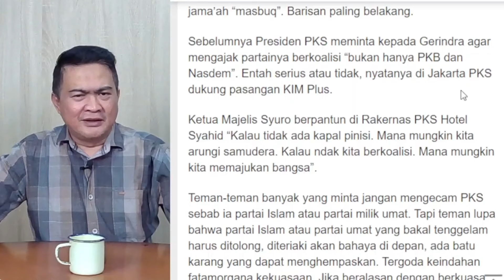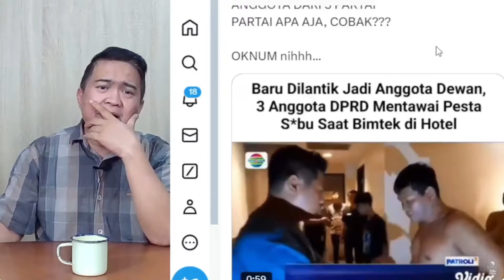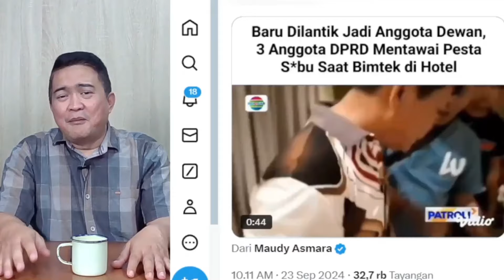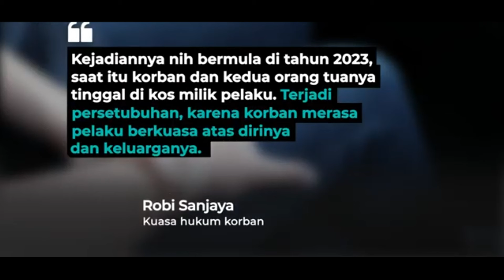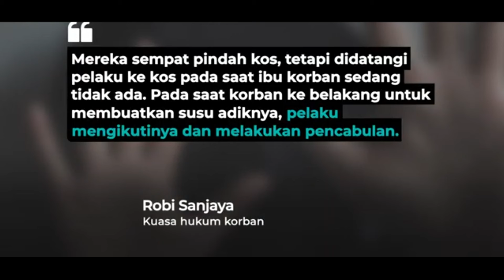PKS GAGAL TOTAL MENGEVALUASI DIRI !! PKS TERIKAT JANJI DENGAN GERINDRA DI 100 PILKADA ???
Acep Darmawan